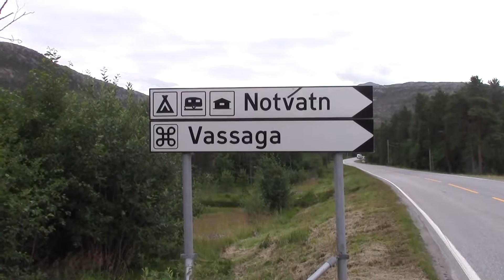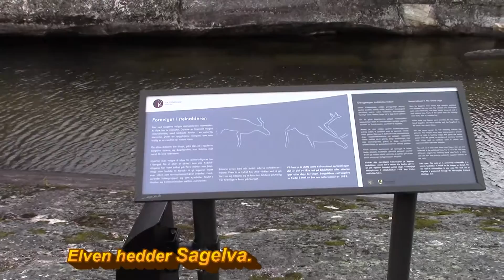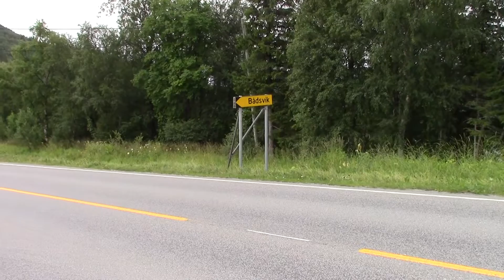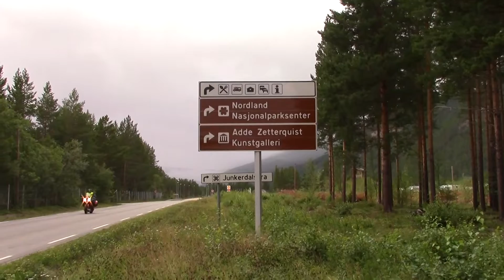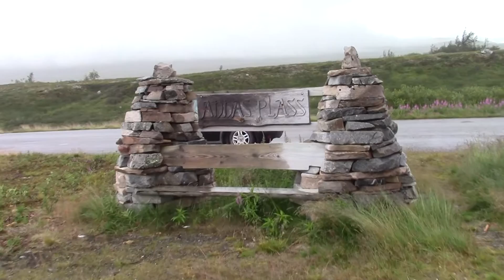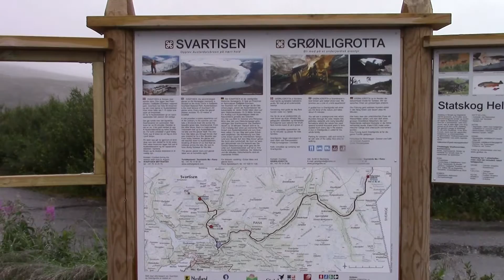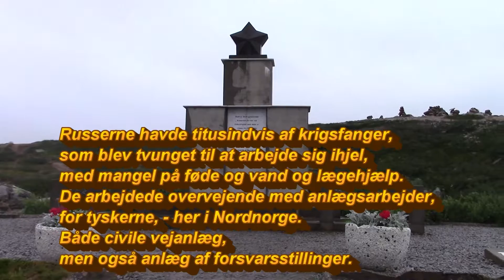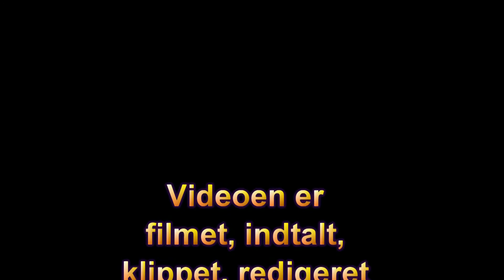Norge 2016 Dag 15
Endnu en dag i verdens smukkeste land.
Norge.